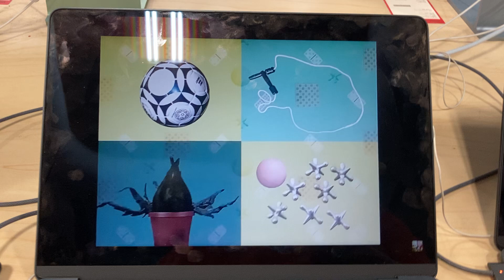Elmo’s World Games Quizzes